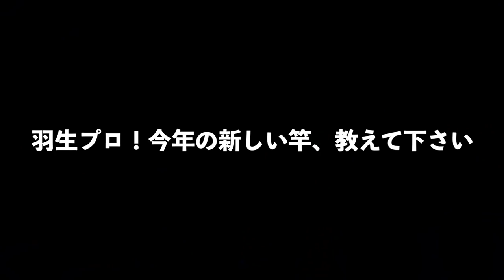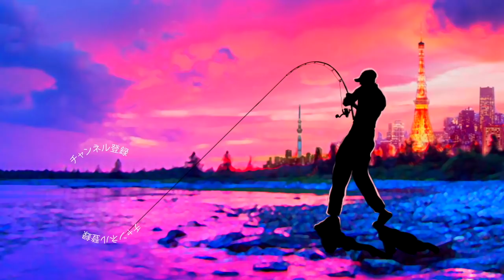羽生和人プロに最新の房総リザーバー竿を聞いてきた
ＳＵＢ！いよいよジャパンフィッシングショー2019 ‒ in YOKOHAMA ‒が開幕！羽生和人プロに最新の房総リザーバー竿を聞いてきたって事でエンジンのスペルバウンドコアシリーズの中でも房総のダム湖でテストが繰り返されたバス釣りロッドを徹底的に解説して来て貰いましたよ！去年は亀山湖を始め三島湖、戸面原ダムなどで物凄い勢いでテストをしていたので気になっておりました！スピニングでカバーの最奥を攻める「スペルバウンドコアSCS-610H-ST」と１本で殆どの中量級ルアーをカバーする「スペルバウンドコアSCC-65-1/2MULTI」の２本を徹底解説です。

ジャパンフィッシングショー2019 ‒ in YOKOHAMA ‒
会　　期 2019年1月18日（金）～ 20日（日）
開場時間 1月18日（金）9：00～13：00 ビジネスタイム
13：00～18：00 一般公開
1月19日（土）9：00～17：00 一般公開
1月20日（日）9：00～17：00 一般公開
主　　催 一般社団法人 日本釣用品工業会
後　　援 経済産業省、神奈川県、横浜市、公益財団法人 日本釣振興会、全国釣竿公正取引協議会
協　　力 公益財団法人 横浜観光コンベンション・ビューロー
会　　場 パシフィコ横浜 展示ホール（神奈川県横浜市西区みなとみらい1-1-1）

TurikouTVの動画
19アンタレスに真紅のスコーピオン⁉︎シマノの2019最新リールが遂に情報解禁！
19アンタレスはアンタレスミニ⁉︎ シマノの総合カタログが素敵過ぎる